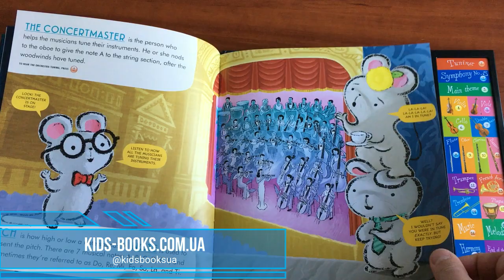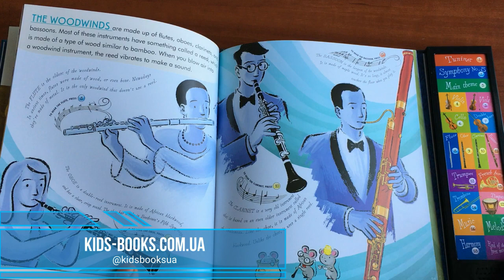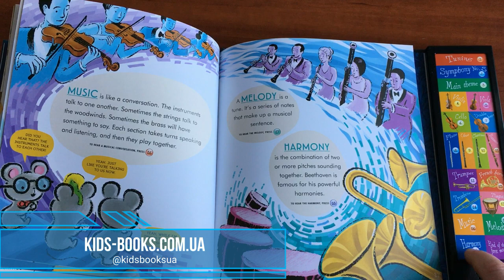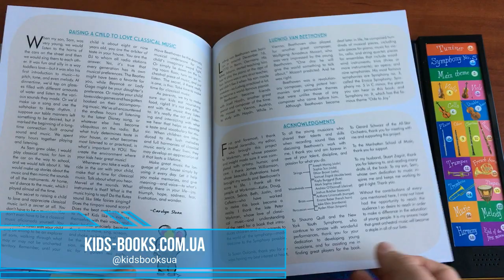Welcome To The Symphony (Beethoven’s Fifth Symphony, Classical Music Book)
Welcome To The Symphony (Beethoven’s Fifth Symphony)

ISBN: 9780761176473 Автор: Carolyn Sloan

This charming and interactive picture book with sound panel is like a ticket to a concert hall. Narrated by three mice, Welcome to the Symphony takes readers on a journey that begins with the musicians tuning up. Readers learn the basics: What is a conductor? What is a symphony? Who was Beethoven? The elements of music: melody, harmony, tempo. The families of instruments - strings, woodwinds, brass, and percussion. But the best part is that every idea is illustrated in sound. Nineteen sound buttons allow readers to actually hear the different parts and voices of the music. The famous beginning of the Fifth, what a clarinet sounds like, what a melody is, and what harmony is. Kids will want to match their voices to the A note that the concertmaster plays to tune the orchestra, dance to the full-throated passages and, of course, sing along to da-da-da-daah!

Using one of the most famous works in classical music—Beethoven’s Fifth Symphony—here is the perfect way to introduce a young child to the world of classical music. This charming and interactive picture book with its panel of 19 sound buttons is like a ticket to a concert hall, taking readers on a journey from the exciting first moment when the musicians begin tuning up to the end of the first movement (attention newcomers: don’t clap yet!). At each step of the way, readers learn the basics of classical music and the orchestra: What is a conductor? What is a symphony? Who was Beethoven? The different aspects of music: melody, harmony, tempo, theme. And the families of instruments—strings, woodwinds, brass, and percussion.

But the best part is that every critical idea is illustrated in gorgeous sound. The sound panel allows readers to hear the different parts of the symphony and voices of the music—the famous beginning of the Fifth, what a clarinet sounds like, the difference between a violin and a viola, what a melody is, and what harmony is. Kids will want to match their voices to the A note that tunes the orchestra, dance to the rhythmic passages—and, of course, sing along to da-da-da-daah!

Подробные характеристики
Возраст ребёнка 5+
Переплёт (обложка) Твердый
Издательство (Страна) Workman Publishing, США
Год 2015
Вид литературы Обучение и развитие (Книга со звуковыми эффектами)
Язык Английский